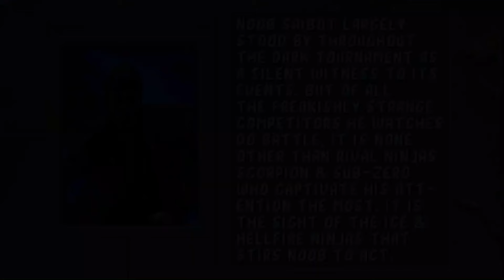Mortal Kombat II Remix 2024 Noob Saibot Playthrough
In this channel i will show you gameplay of Mortal Kombat II Remix 2024  Noob Saibot Playthrough